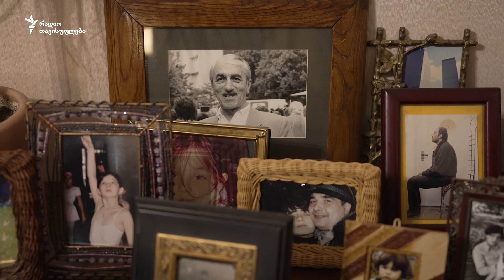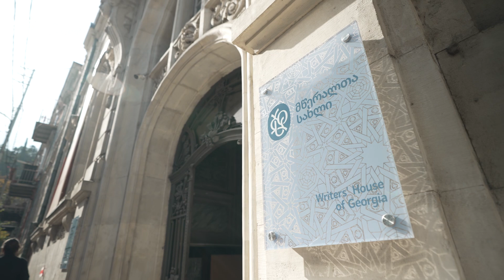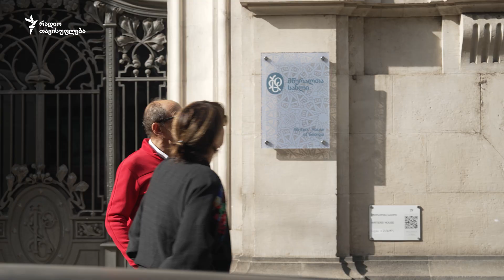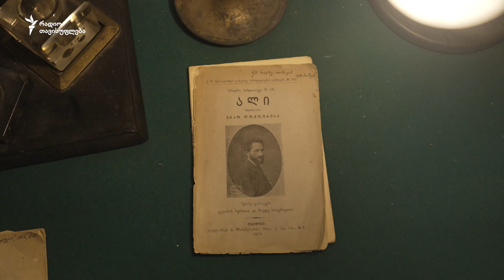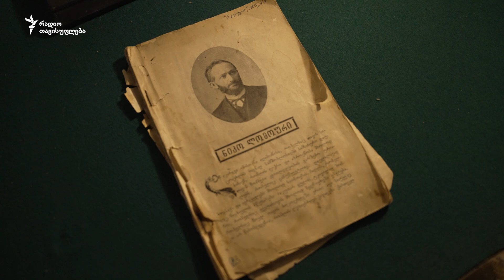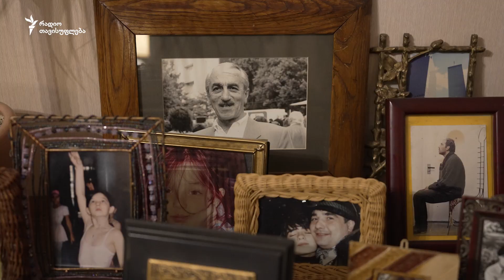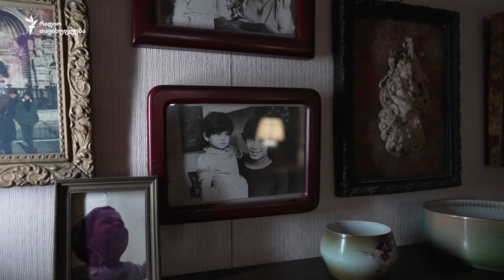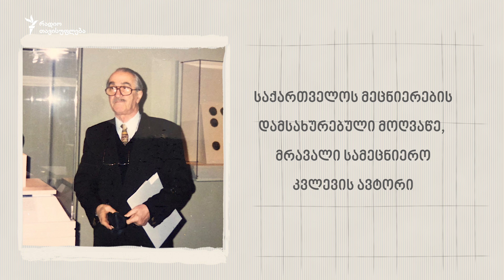შვილი: ნატა ლომოური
🔸 როგორც კი ნატა ლომოური მწერალთა სახლის დირექტორი გახდა, თავისი ძირითადი პროფესიები დათმო და მწერლებთან ერთად დავით სარაჯიშვილის სახლის განთავისუფლება სცადა რეპრესიების ხანის აჩრდილებისგან.

🔸 ამაში ის გარემო დამეხმარა, რომელშიც გავიზარდეო, - პირველ რიგში მამა, ისტორიკოსი ნოდარ ლომოური და დიდი ბაბუა, მწერალი ნიკო ლომოური. „მოასწრო თუ არა ყველაფერი, რაც ჩაფიქრებული ჰქონდა?“ - გოგი გვახარია „შვილის“ ახალ ეპიზოდში ნატა ლომოურს შეხვდა.